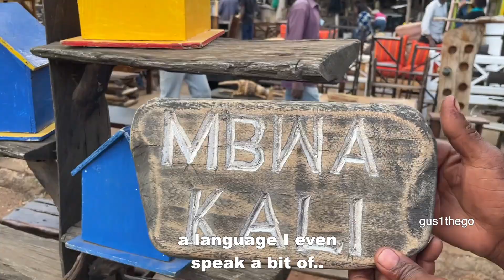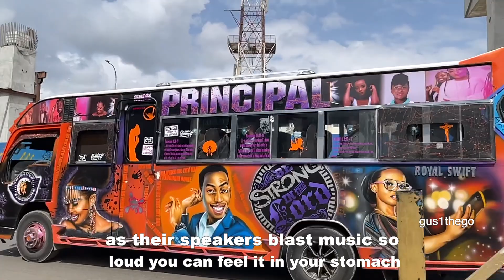5 Things I LOVE About KENYA 🇰🇪